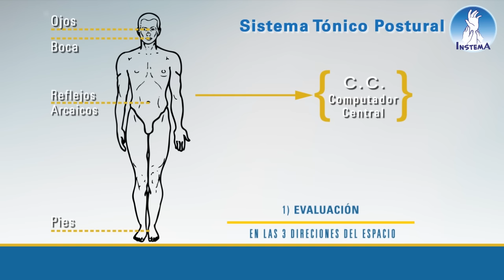Reprogramación postural: MÉTODO BRICOT. Dr. Bricot y D. Gavioli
No es una nueva medicina, sino una medicina diferente que analiza, evalúa y trata al individuo como un todo estructurado. EL objetivo de dicho tratamiento es llevar al paciente a un estado de equilibrio postural en los tres planos del espacio.